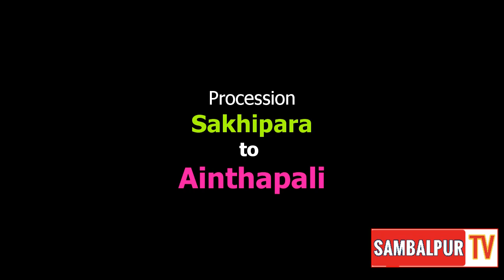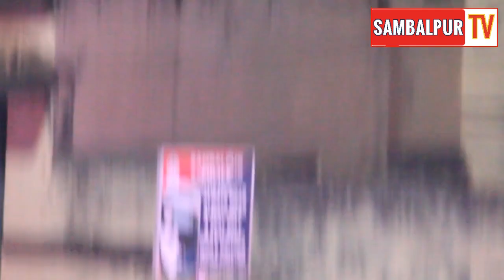Birsa Munda Jayanti Full Procession Sambalpur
Sambalpur TV in Association with All Suvidha Presents

Jaagrukta Production's Birsa Munda Jayanti Complete Procession from Sakhipara to Ainthapali Birsa Munda Chowk.